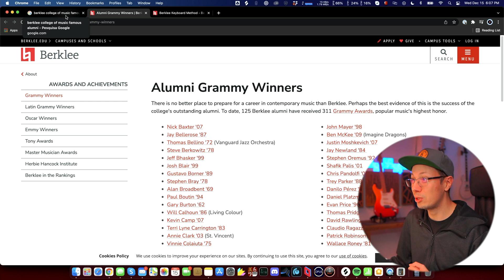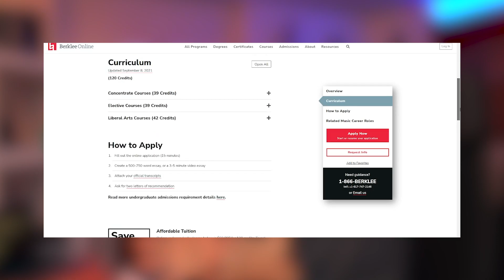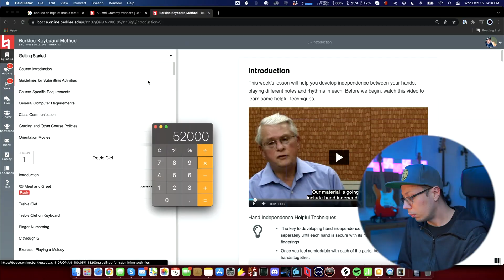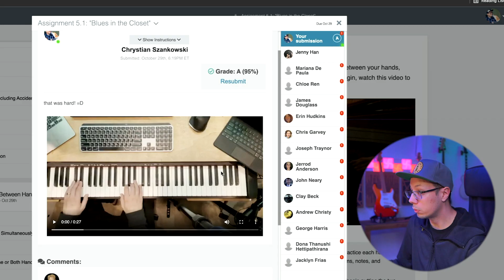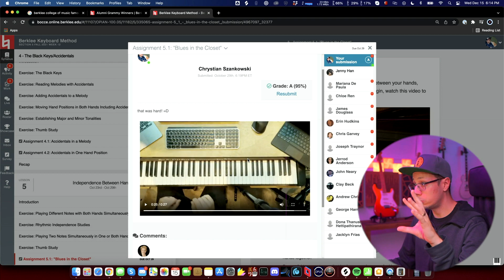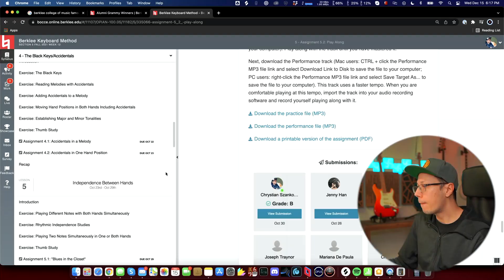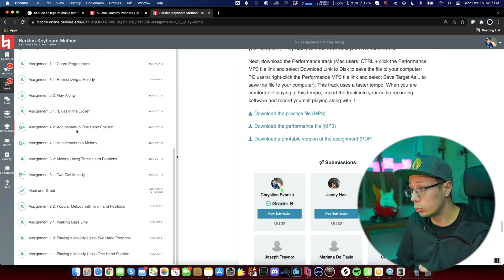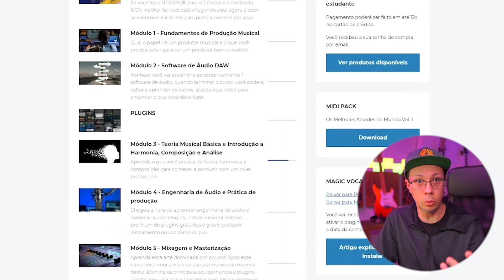Estude música na escola que John Mayer, Charlie Puth e Quincy Jones se formaram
E aí seu figura! No video de hoje eu vou fazer o review da "Berklee College of Music Online" uma das melhores escolas de música popular do mundo. A Berklee além de ter os cursos presenciais ela tem os cursos online e eu decidi testa-la pra saber se vale a pena. Nesse video darei minha opinião do curso de teclado com metodo da Berklee e minha opinião como professor e dono da maior escola de produção musical do Brasil.